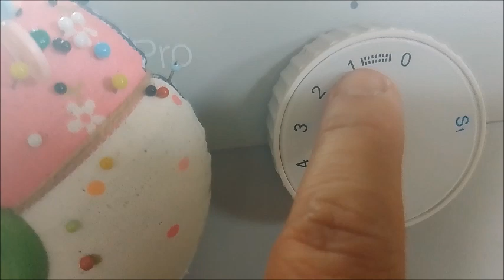Como Tornar Seu Pano de Prato Unico